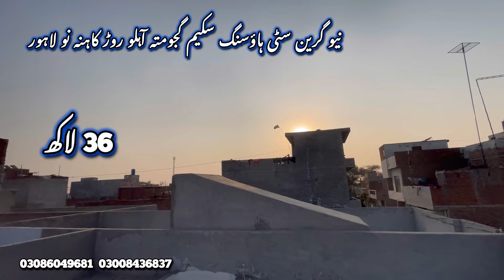3 marla house for sale in Lahore low price | cheap price home's in Lahore | prime location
3 marla house for sale in Lahore low price | cheap price home's in Lahore | prime location

house details.

Price only 36 lakh rupees

registry intqal

3 bed room
2 wash room
1 kitchen
Tiles flooring
Ceiling design
Wood work
Etc.

Address 🚗.

New green city housing scheme gajjumata ahluo road kahna nu lahore

نیو گرین سٹی ہاؤسنگ سکیم گجومتہ آہلو روڑ کاہنہ نو لاہور

Sale house
Cheap house
Sasta makan
house for sale in dha 9 town
house for sale in bahria town Lahore
house for sale in bahria town karachi
House for sale in bahria
2 marla house for sale in Lahore
3 marla house for sale in Lahore
4 marla house for sale in Lahore
5 marla house for sale in Lahore
6 Marla house for sale in Lahore
10 Marla house for sale in Lahore
New house
new homes
Property deals in Lahore
Property
Property for sale
Best homes
For sale
Punjab park society
Madina garden
LDA approved society
LDA city
sasty plots and shops in Lahore
Sasty plots
Cheap homes
Best homes
Land
house construction
Pak
Property
Channel
5 marla house interior design
5 marla house front elevation
5 marla house design
5 marla house map
3 marla house interior design
3 marla house design
3 marla house maps
3 marla naqsha
house Lahore
Lahore veiw housing scheme
gajjumata ahluo road kahna nu lahore house for sale
house for sale in pak Arab society
house for sale in shadab garden
house for sale in LDA city
house specifecation
Zameen